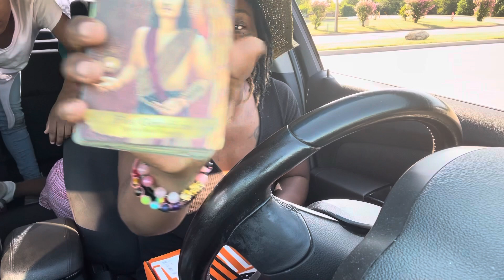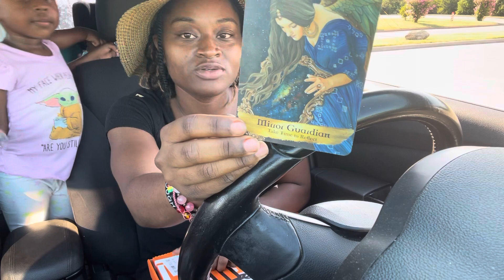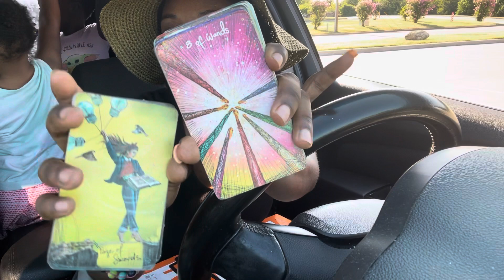Capricorn ♑️ QUICK UPDATE~ 777 🎰REINCARNATION WI$ch Dr Welcome to the GOOD LIFE ✈️